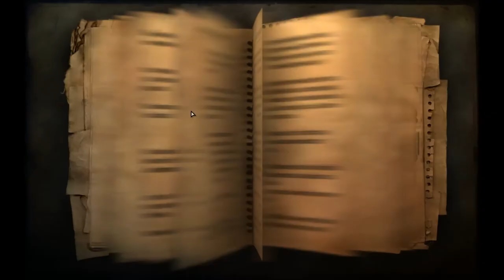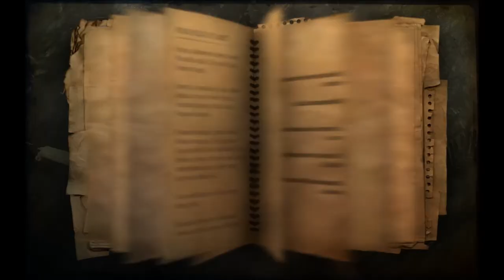Far Cry 2 episode 2 "Africa is combustible!"part 1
Part 1 of episode 2 of my full play of Far Cry 2.